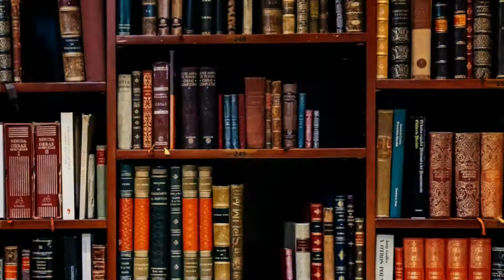Amen - Ps T Ndlovu || 27 March 2021 at 18:00 CAT